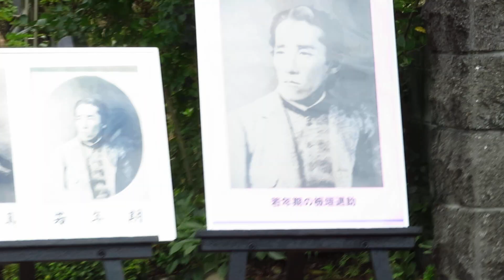板垣退助謫居の地の碑除幕式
2018年7月12日　板垣退助没後百年を記念する行事として板垣退助謫居の地の碑除幕式を高知市神田宮地邸前にてＮＰＯ板垣会がとりおこないました。